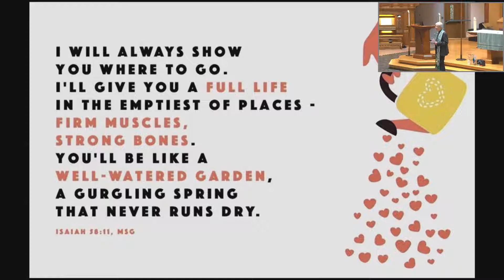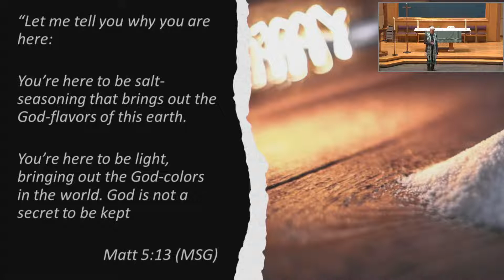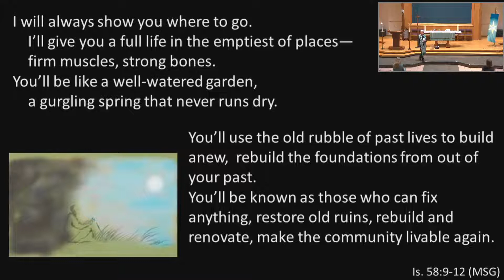Sermon: "Life in the Emptiest of Places" + Pastor Hector + February 5, 2023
Sermon for February 5, 2023 + 10 AM
Pastor Hector Garfias-Toledo

"Life in the Emptiest of Places"
Jesus has called us to use the gift that has been placed in each one of us so that we can be agents of life in emptiest of places. What are these emptiest of places in our lives? How are you able to go through these emptiest of places? What does full life mean in the emptiest of places?

       Fifth Sunday after Epiphany
Light shines in the darkness for the upright, the psalmist sings. Isaiah declares that when we loose the bonds of injustice and share our bread with the hungry, the light breaks forth like the dawn. In another passage from the Sermon on the Mount, Jesus, the light of the world, calls his followers to let the light of their good works shine before others. Through baptism we are sent into the world to shine with the light of Christ.

Texts and music reprinted and streamed under the following licenses: Augsburg Fortress Liturgies Annual License SAS002250 . CCLI License #1295571; OneLicense A706801.